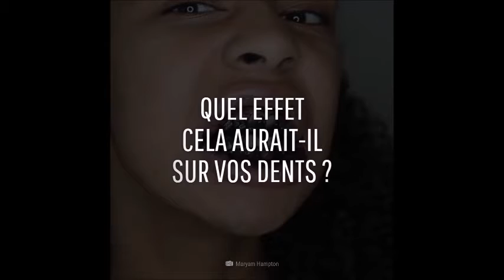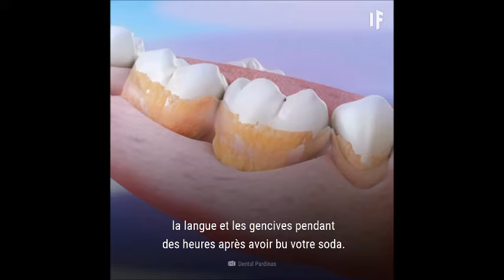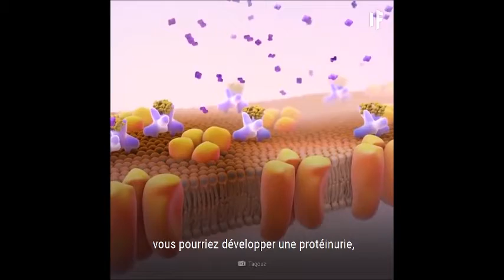Et si vous ne buviez que du Coca-Cola ?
Quels sont les effets du Coca-Cola sur votre corps ?